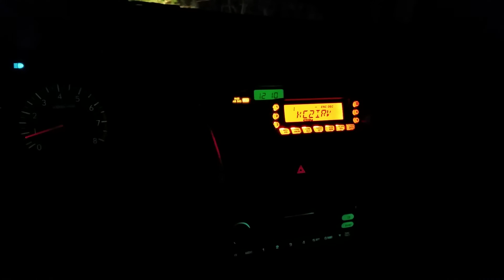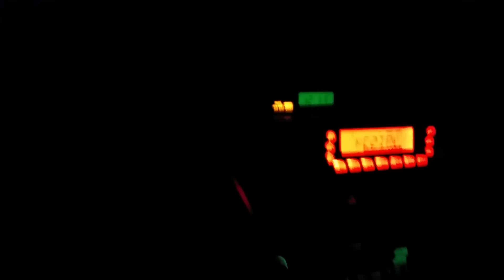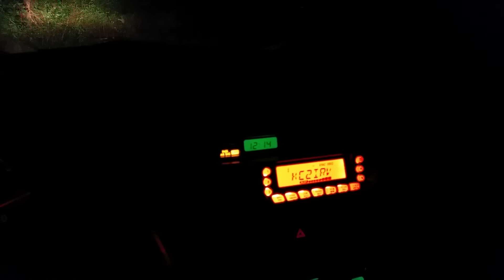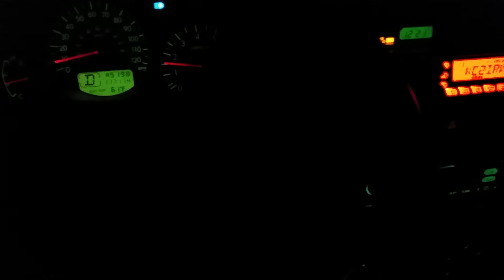Testing Simulcast using Allstar RTCM's for the first time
I was able to bring the two site simulcast system online using Allstar and the RTCM units. I have the second transmitter setup at my house on a mobile antenna doing 1 watt of power into the antenna. I did this so the overlap region would be close to my house making it very easy to test. The results were very good and gives me great encouragement for the time when I can get the second transmitter on a mountain top.